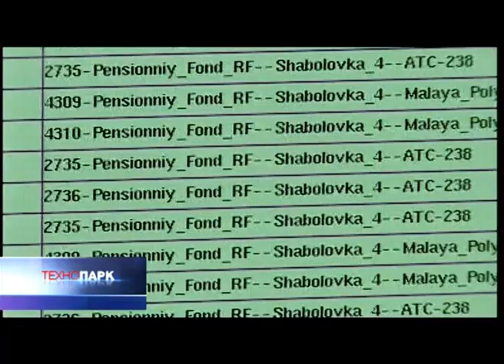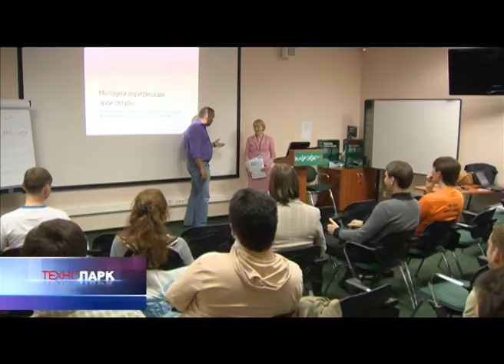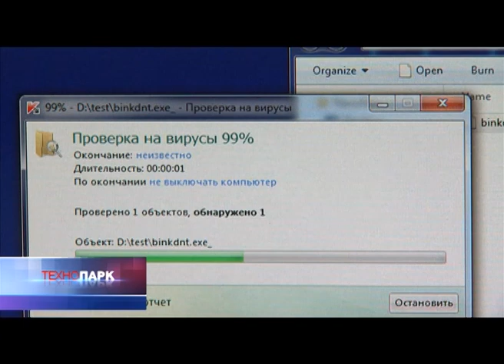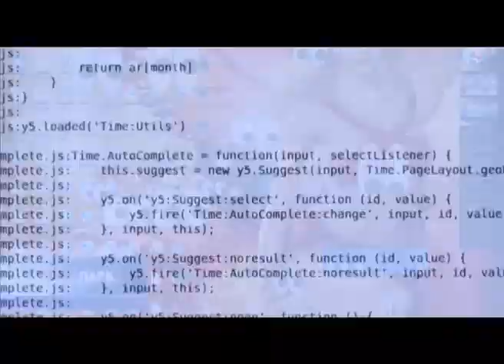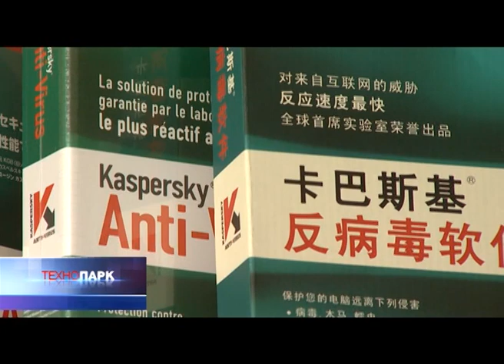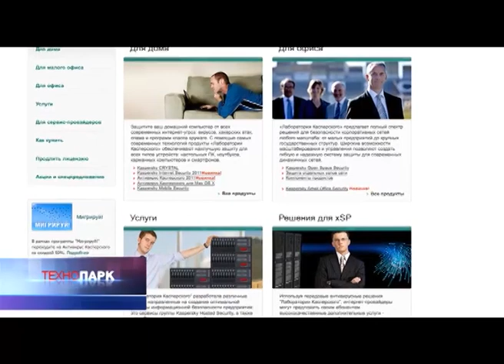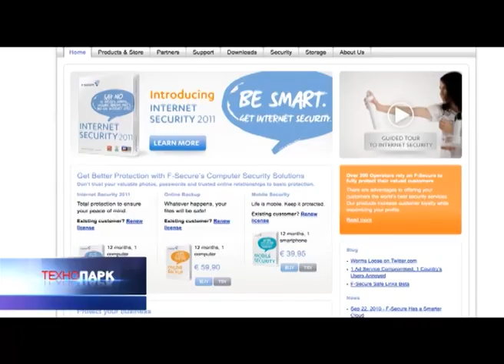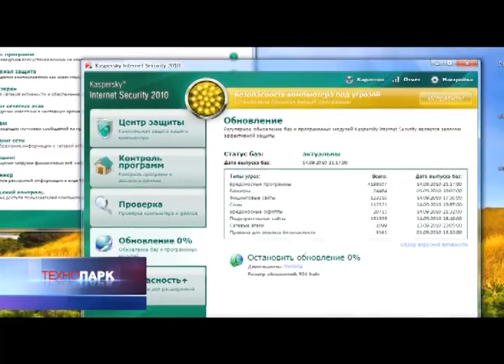«Laboratory of Kaspersky»: an international company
The first version of Kaspersky Anti-Virus was released in 1991. It was a database of malware and that was looking for the infected files, and then either treated or deleted them. But on how to extract commercial value of the product the developers did not dream. Kaspersky team kept only on enthusiasm until 1994.